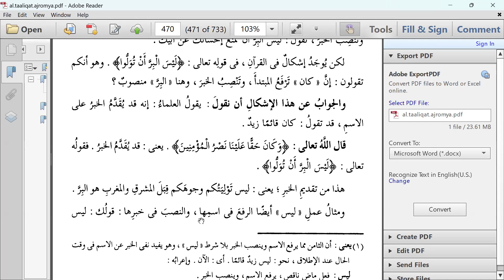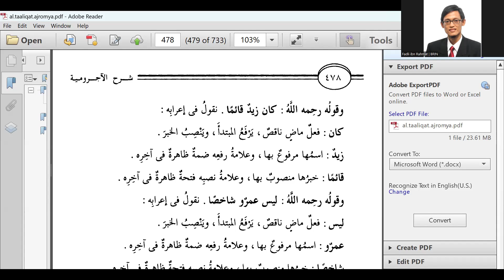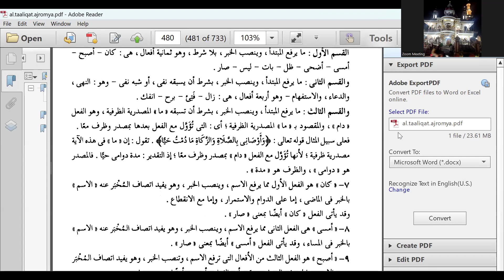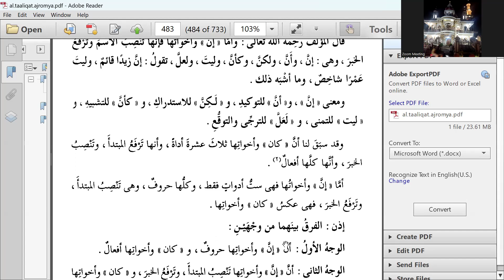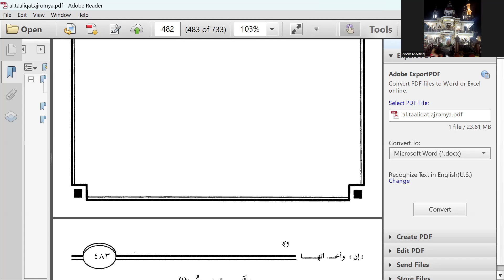63. Syarah Jurmiyah Syaikh Utsaimin Pertemuan 63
10. Nawasih- Akhowatu Kaana